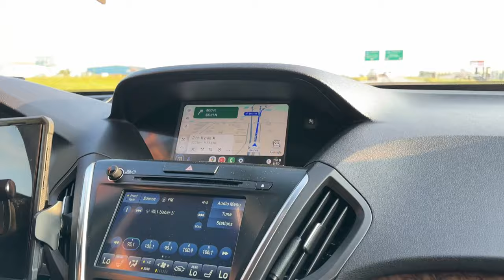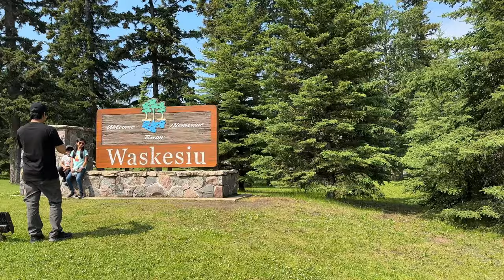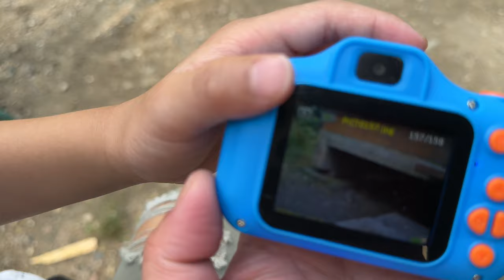First Davinci Resolve edit | Summer camping at Waskesiu | oTENTik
🌲 They stayed in a cozy oTENTik, a unique blend of a tent and a rustic cabin, perfect for enjoying the great outdoors with all the comforts of home. Watch as they explore the stunning landscapes, enjoy fun activities by the lake, and experience the beauty of nature together. I wasn’t there, but I edited this vlog for them using DaVinci Resolve—my first project with the software! Let me know what you think.